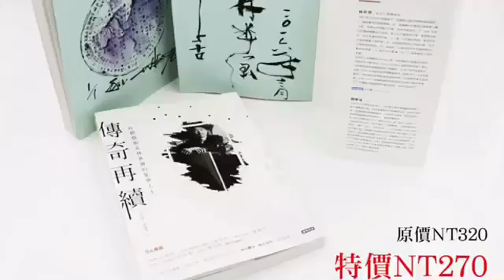【傳奇再續】林世寶新書簽名會 品味書與畫的感動！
【傳奇再續】林世寶新書簽名會 01/15 14:30在sogoart上古國際藝術

一本淬煉藝術家人生的書、一探傳奇人物林世寶的故事。由時報出版的「傳奇再續－行動藝術家林世寶的集夢人生」新書發表簽名會，於1月15日（日）14：30在上古藝術當代館舉行。現場可獲林世寶書法親簽及合影。預約請洽上古藝術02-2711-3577#13

🎁定價$320元 現場優惠價$270元

近期展覽活動訊息
一、野獸派指掌畫家 李榮耀 【非印象】個展
展期： 12/27-1/12
二、【太極-舞動人間】陳羅克 個展
展期：1/13-2/11
1/14 （六）14：30 開展茶會
1/21 （六）14：30 與大師有約論壇
三、【傳奇再續】林世寶 新書簽名會
活動時間：1月15日（日）14:30
四、【一字千金】新春揮毫
活動時間：1月15日（日）15:30